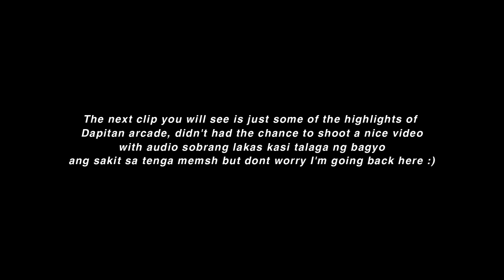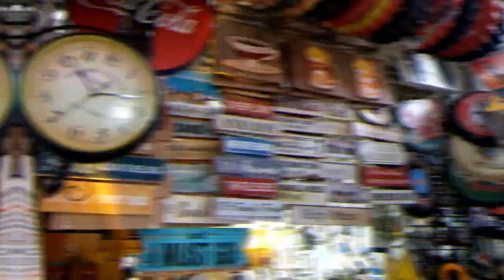MURANG HOME DECOR HAUL | SHOPPING AT DAPITAN ARCADE SHOPEE & HMR STA ROSA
If you have any requests, please let me know at the comment section below I do any vlog 🖤